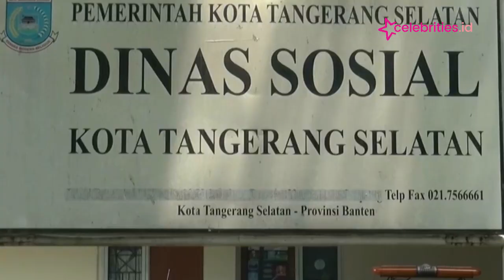Bawa Bayi Silver Mengamen, Sehari Sang Ibu Raup Rp150 Ribu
Bayi silver MFA (10 bulan) sudah dibawa mengamen selama 2 bulan. Setiap hari, dari hasil mengamen itu si ibu dapat mengantongi uang minimal Rp150 ribu.

Hal itu diketahui dari informasi yang dikutip dari laman resmi Kemensos, Selasa, (28/9/2021). Ibu bayi CK, sudah mengamen dan menjadi manusia silver sejak 2 tahun lalu

Si ibu sempat berhenti mengamen karena hamil dan melahirkan MFA.